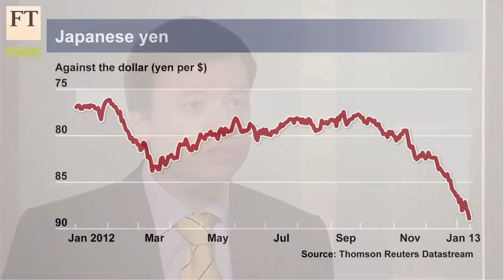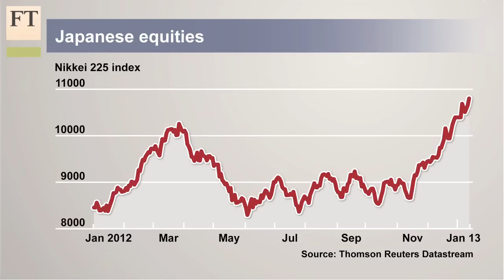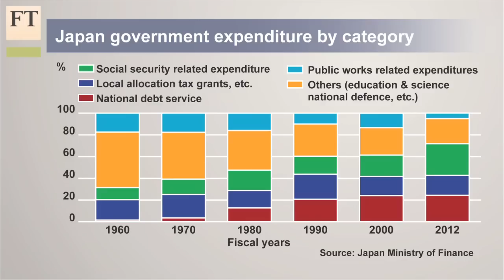Outlook still negative for Japanese bonds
The new stimulus package announced by Shinzo Abe looks set to add 5tn yen to Japanese government debt. The FT's Paul Davies asks Andrew Colquhoun, head of Asia-Pacific sovereigns at Fitch, whether the short term boost to the economy outweighs the cost and what the impact is likely to be on the bond market.